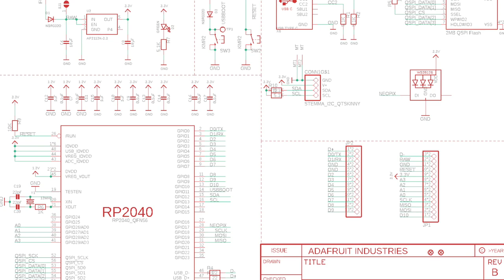A wild Kee Boar appears! It's a shiny KB2040!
A lot of folks like using Adafruit parts for their Keeb builds - but with the itsybitsy not being pin-compatible with the pro micro pinout, it really wasnt very easy without some sort of adapter plate. now we're seeing lots of people use circuitpython for keebs, which is awesome! why not try our hands at spinning up a pro-micro-compatible RP2040 board? the RP2040 is plenty powerful, low cost and makes for an excellent keeb driver chip. we tried to mix together the things we liked most about the sparkfun pro micro rp2040 (Qwiic/QT I2C port on the end, so good!) the Elite-C (castellated pads & pins for D+ and D-!) and our existing 2040 boards (boot button can be used for user, 8MB QSPI flash, onboard NeoPixel, jumper for skipping the diode/fuse for high power RGB LEDs or USB hosting).  we even got it to all fit on a 2 layer PCB with 7/7 routing - just needed to make the smallest caps and resistors 0402. ground plane didnt suffer too much either - take a look! (hat tip to JLCPCB who fixed up their gerber render to manage castellated pads)